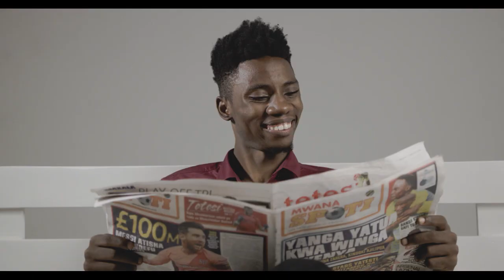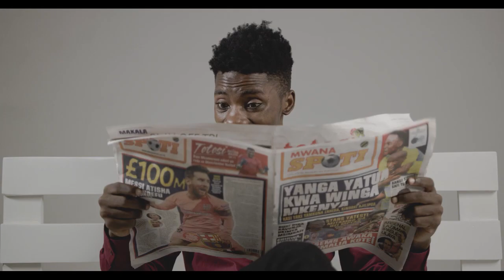AJIBU, KAGERE WAPIGISHWA TIZI LAKIBABE